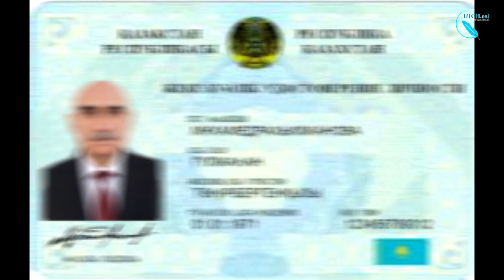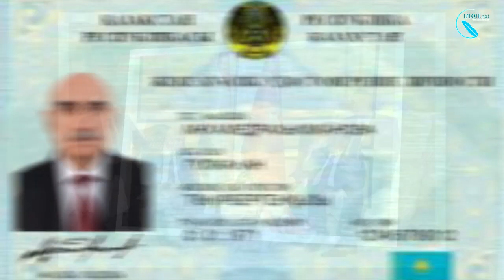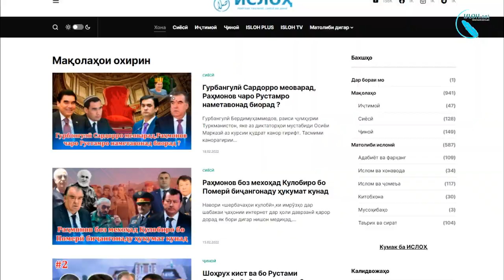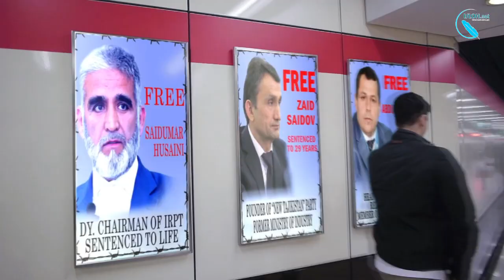Раиси порлумони кишвар шаҳрвандии Русия ва Қазоқистонро дорад, медонистед? (бахши дуввум)